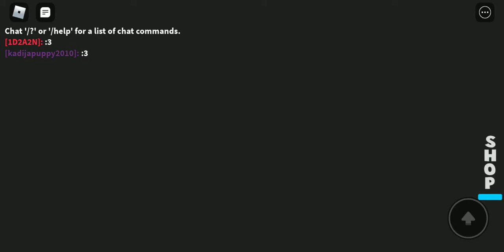PLAYING WITH KAD YAY🤩 !!!¡¡¡